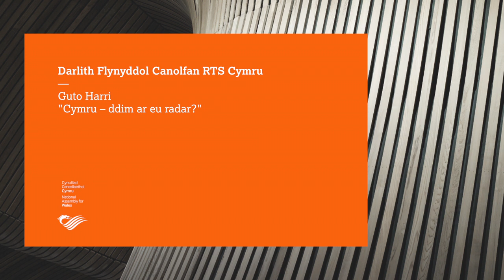Darlith Flynyddol Canolfan RTS Cymru 2013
Guto Harri  "Cymru -- ddim ar eu radar?"